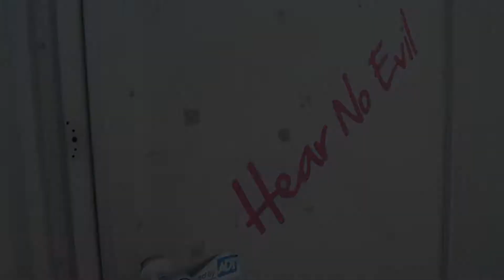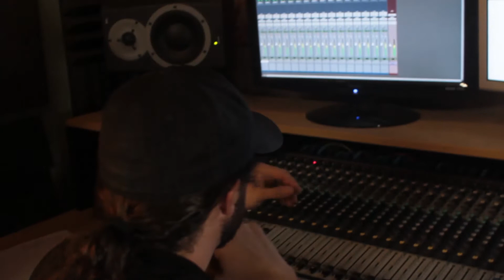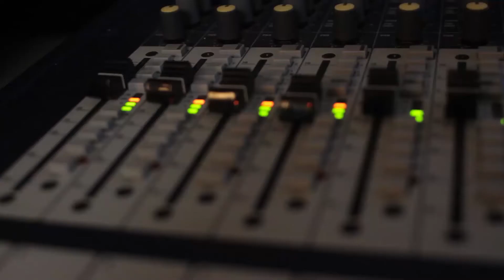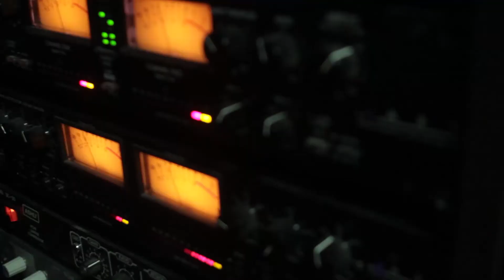The come up - Shawdy Shiem